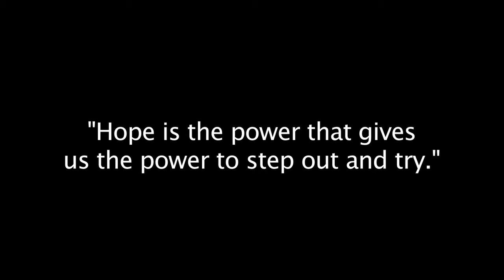Hope is the Movement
Hope-- The feeling that what is desired can actually be attained.

Take a walk through the streets of Elizabeth and you won't see hope...

You'd see nameless faces--
Aimlessly roaming with no direction
Searching for something bigger than themselves.
Trying to find a way through.

You would see a beaten and tired system giving up--
A system that thrives on dark deals and shady hand shakes
Time and time again injustice wrecks our foundations.
Greed and thirst for power corrupts the hearts of men.

Fathers, mothers, brothers, sisters, friends, teachers
all looking for some kind of assurance that there is more.

To the lost, confused and abused...
To the apathetic and those ready to quit...
To the misdirected, misinformed and missing...

Hope drives us. Hope guides us.
Hope gives us the assurance that what is desired can actually be attained.
What God desires of Elizabeth WILL be attained.
Through Him. Through Hope.

Performed by: Javier El Hassan
Written by: Michael J Hartz
Video by: William Hartz & Michael J Hartz